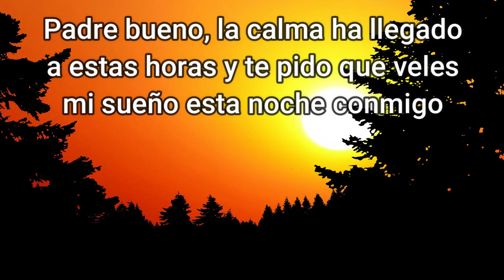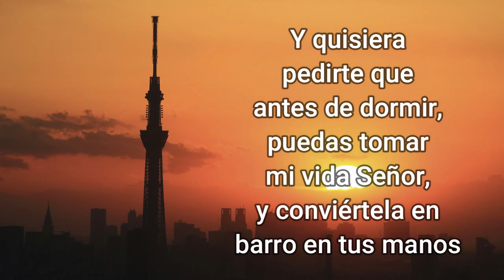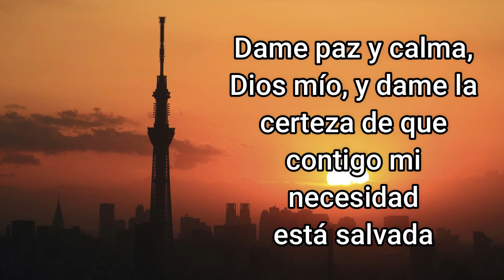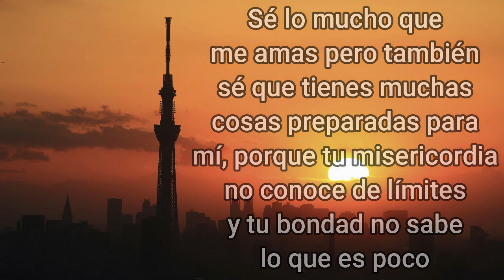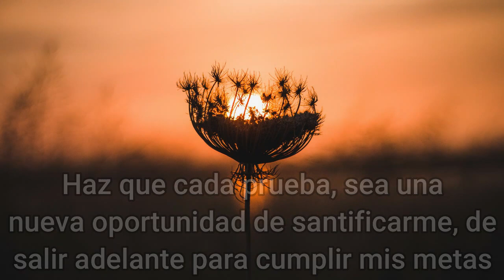ORACION de la NOCHE de HOY 🌕 Domingo 21 de Marzo 2021 💤 ORACIONES A DIOS 🙏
Padre bueno, la calma ha llegado a estas horas y te pido que veles mi sueño esta noche conmigo, porque es momento de acercarme a Ti en mi pequeña ofrenda hecha oración. Qué bello detenerme a pensar un rato, y poder contemplar tu presencia hora tras hora del día, tan constante en mí y en mi familia, ¡Gracias bendito Dios!. Primero, quisiera empezar dándote las gracias Maestro, por todo los aprendizajes, y aunque me cuesta decir esto, gracias por los malos momentos que pasé en el día, porque tengo la esperanza de que en medio de ellos Tú estas luchando conmigo y ayudándome a madurar espiritualmente. Como luces en mi habitación, enciendes el cielo con tus estrellas, para que acompañen sutilmente esta honesta conversación y, quisiera pedirte que antes de dormir, puedas tomar mi vida Señor, y conviértela en barro en tus manos. Bendice toda mi casa con tu amor y a cada una de las personas que convivimos en ella, para que no exista ningún peligro que pueda destruir sus corazones ni sus vidas. Dame paz y calma, Dios mío, y dame la certeza de que contigo mi necesidad está salvada.
Te pedido dentro de tu divina voluntad, que me otorgues un día más, unido a muchas oportunidades de mejor servicio para Ti y mis hermanos. Sé lo mucho que me amas pero también sé que tienes muchas cosas preparadas para mí, porque tu misericordia no conocen de límites y tu bondad no sabe lo que es poco. Ven a poner esperanza a renovar mi interior Señor, sé esa alegría duradera que mi corazón requiere santo Dios, haz que cada prueba, sea una nueva oportunidad de santificarme, de salir adelante para cumplir mis metas.  No quiero dejar pasar la noche, sin reconocerme como pecador y lamentar todas las falta que hoy pude cometer. Perdón Señor, por mis egoísmos o malos pensamientos. Quiero esforzarme un poco más por mejorar todo ello, otórgame la gracia que me impulse a no caer más y a levantarme con la fuerza de tu Espíritu. Este día a llegado a su fin quiero que mis ultimas palabras antes de dormir sean de gratitud, porque a donde voy ahí estas Tú, eres el sol de mis mañanas y los motivos que me impulsan a levantarme de mi cama a cumplir mis sueños. Vela por mi descanso, Oh santo Padre, Amén

Buenos, festejen al Señor, pues los justos le deben alabar. Denle gracias, tocando la guitarra, y al son del arpa entónenle canciones. Entonen para él un canto nuevo, acompañen la ovación con bella música. Pues recta es la palabra del Señor, y verdad toda obra de sus manos. El ama la justicia y el derecho, y la tierra está llena de su gracia por su palabra surgieron los cielos, y por su aliento todas las estrellas. Junta el agua del mar como en un frasco, y almacena las aguas del océano. Tema al Señor la tierra entera, y tiemblen ante él sus habitantes, pues él habló y todo fue creado, lo ordenó y las cosas existieron. Malogra los proyectos de los pueblos y deshace los planes de las naciones. Pero el proyecto del Señor subsiste siempre, sus planes prosiguen a lo largo de los siglos. Es feliz la nación cuyo Dios es el Señor, el pueblo que él escoge como herencia. Mira el Señor de lo alto de los cielos, y contempla a los hijos de los hombres. Del lugar en que vive está observando a todos los que habitan en la tierra; él, que solo formó sus corazones, él, que escudriña todas sus acciones. No salva al rey lo inmenso de sus tropas, ni su gran fuerza libra al que combate. No es verdad que un caballo sirva para triunfar, no salvará al jinete ni con todo su brío. Está el ojo del Señor sobre los que le temen, y sobre los que esperan en su amor, para arrancar sus vidas de la muerte y darles vida en momentos de hambruna. En el Señor nosotros esperamos, él es nuestra defensa y nuestro escudo; en él se alegra nuestro corazón, en su santo nombre tenemos confianza. Venga, Señor, tu amor sobre nosotros, como en ti pusimos nuestra confianza

Digamos ahora
Salve
Credo
Gloria